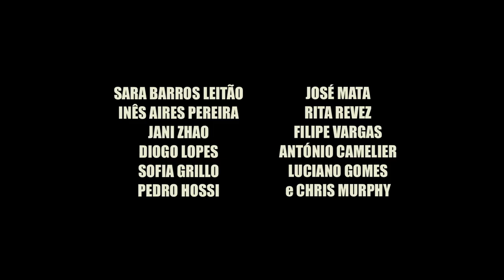KURU [trailer] PIFF 2016 Official Competition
short film directed by Francisco Antunez | PIFF 2016 Official Competition | 16-19 June | Cinema City | AFI Palace Ploiești